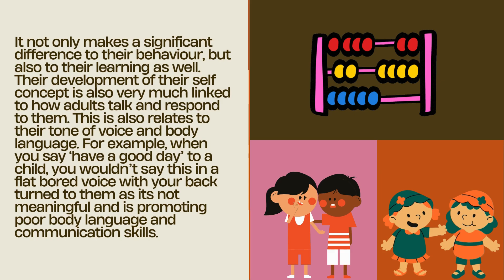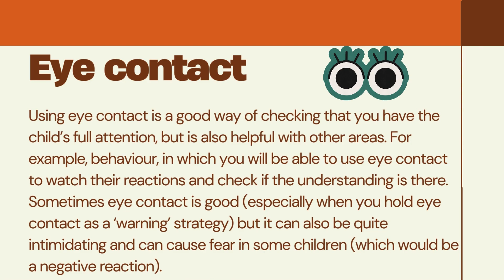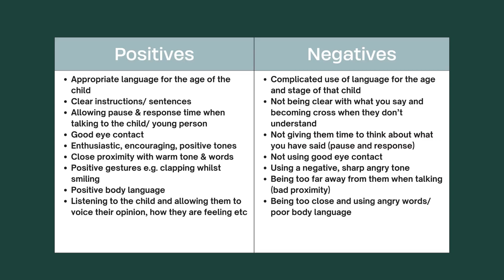How children may respond to verbal/ non verbal communication (positively & negatively) 4.8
Hi! This video is about how children and young people may respond to different types of communication (verbal & non verbal) and how that can either have a positive or negative affect on the child. It also goes through the different factors of the two types of communication which are: level of language, clarity, pause and response time, eye contact, proximity, tone and gestures. The video is based around element 4 of the T Level Childcare course, particularly 4.8 in the text book!
Hopefully this is helpful information or a good revision tool for you to use? Enjoy the video! :)